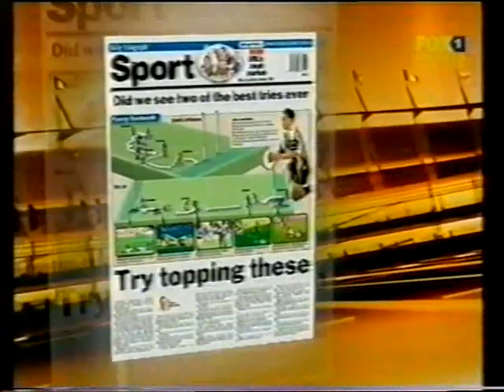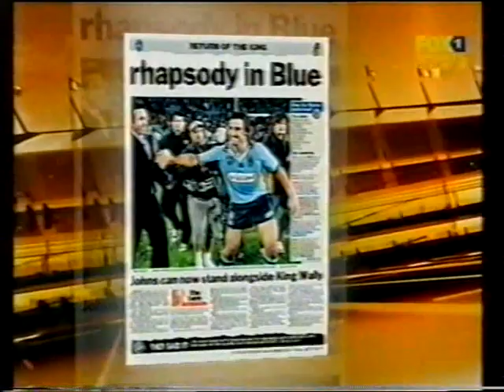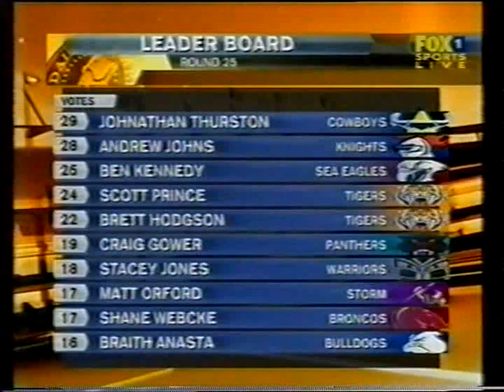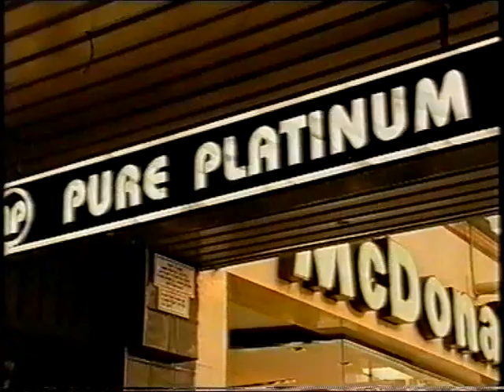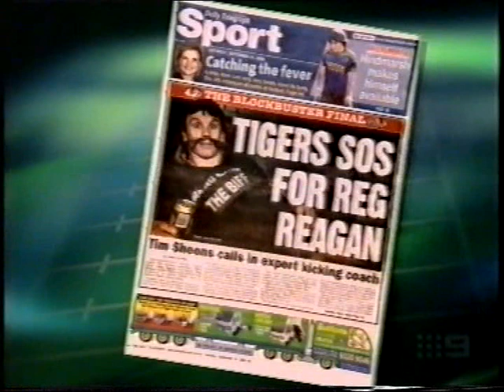RL/122-The Newcastle Knights News Highlights & Interviews Pt6 2006'..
Highlights Pt6:
0:00 Ch9 Thursday Night Footy Show "Reg Reagan" Back To The 70's Sharks Training Interviews
4:38 FS NRL Scoreboard RD25 Warriors Vs. Knights Preview/"Michael Hagan" & "Andrew Johns" Interview
8:13 Ch9 Thursday Night Footy Show RD24 Warriors Vs. Knights Recap
9:55 Ch10 Sports Tonight RD24 Warriors Vs. Knights Recap
10:17 Ch9 Thursday Night Footy Show "Matthew Johns" Wooden Spoon Street Talk Redfern
13:03 Ch9 Thursday Night Footy Show "Stuart Raper"/"Reg Reagan" & "Jason Ryles" Interview
15:04 Ch9 Thursday Night Footy Show "Reg Reagan" Retirement Message For "Robbie Kearns"
15:58 Ch10 Sports Tonight RD25 Knights Vs. Sharks Preview/"Danny Buderus" Interview
17:20 Ch9 The Sunday Footy Show RD25 Knights Vs. Sharks Recap
20:05 Ch9 Boots 'N' All Knights Vs. Eels "Andrew Johns" Try 1997
20:41 Ch10 Sports Tonight, 9 News RD25 Knights Vs. Sharks Recap/"Michael Hagan" Interview
21:39 FS The Main Game True Or False? "Andrew Johns" Will Win The Dally M Medal
22:02 Ch9 Thursday Night Footy Show "Reg Reagan" Welcome's Back Paul "Fatty" Vautin
22:44 Ch9 Thursday Night Footy Show The Top 5 GF Moments No.5 1992 - A Steve Renouf Pearler
24:13 Ch9 Thursday Night Footy Show Strret Talk Wishes For Paul "Fatty" Vautin + "Andrew Johns" Interview/RD26 Dragons Vs. Knights Preview & "Trent Barrett" Interview
35:42 Ch9 Thursday Night Footy Show "Reg Reagan" Revenge On "Mark O'Meley" + Jim Beam Footy Trivia & "Mark Hughes" Retirement
38:50 Ch9 The Sunday Roast "Andrew Voss" Wooden Spoon For "Matthew Johns"
39:17 Ch9 The Sunday Footy Show Knights 2005 Recap/Knights Chances In 2006 Interviews
41:25 Ch9 The Sunday Footy Show/Around The Grounds RD26 Dragons Vs. Knights Preview + "Michael Ennis"/"Danny Buderus" & "Milton Thaiday" Interview
45:05 Ch9 The Sunday Footy Show RD26 Dragons Vs. Knights Preview
47:06 Ch9 Boots 'N' All Sea Eagles Vs. Knights "Marc Glanville/"Craig Field" Tackle 1997
47:45 Ch9 News RD26 Dragons Vs. Knights Recap
49:12 Ch9 News "Andrew Johns" Interview/Leaves For England
49:30 FS The Back Page Who Will Win The Dally M Medal Debate
51:13 FS NRL Scoreboard RD26 Dragons Vs. Knights Recap/The Dally M Awards & RD27 Warrington Vs. Leeds Preview
54:06 Ch10 Sports Tonight "Andrew Johns" Interview/Leaves For England
54:28 33:37 FS The Dally M Awards 2005 "Michael Hagan" & "Danny Buderus" Interview
54:53 FS The Dally M Awards The "Peter Frilingos Memorial Award Winner "Andrew Johns"
59:32 FS The Dally M Awards Representative Player Of The Year Winner "Andrew Johns"
1:02:08 FS The Dally M Awards Hooker Of The Year Winner "Danny Buderus"
1:03:24 FS The Dally M Awards The Countdown Begins
1:06:34  FS The Dally M Awards Dally M Medal Winner "Johnathan Thurston"
 1:07:23 FS The Main Game "Mike Colman" Weekly Whinge/"Andrew Johns"
1:08:22 Ch9 Thursday Night Footy Show RD26 Dragons Vs. Knights "Milton Thaiday" & "Steve Southern" Tackles Recap
1:09:09 Ch9 Thursday Night Footy Show "Reg Reagan" Farewells "Andrew Johns" Airport
1:11:56 Ch9 Thursday Night Footy Show The Top 5 GF Moments No.4 1999 That Penalty Try
1:13:54 Ch9 Thursday Night Footy Show "Danny Weidler" "Andrew Johns" Interview
1:14:26 Ch9 The Sunday Footy Show RD27 Warrington Vs. Leeds Recap
1:16:03 Ch10 Sports Tonight, 9 News RD27 Warrington Vs. Leeds Recap/"Andrew Johns" Interview
1:17:30 FS The Back Page The Dally M Awards/RD27 Warrington Vs. Leeds Recap
1:19:55 FS NRL Scoreboard RD27 Warrington Vs. Leeds Recap
1:21:18 FS RD28 Hull Vs Warrington Ad'
1:21:47 FS NRL Scoreboard "Shaun McRae" Interview/RD27 Warrington Vs. Leeds Recap/RD28 Hull Vs.Warrington Preview
1:23:44 FS The Main Game Hull Vs. Warrington What Happend Next?
1:25:23 Ch9 Thursday Night Footy Show RD27 Warrington Vs. Leeds Recap/"Reg Reagan"
1:26:45 Ch9 Thursday Night Footy Show The Top 5 GF Moments No.3 2003 - That Tackle
1:28:53 Ch9 Thursday Night Footy Show "Reg Regan" Street Talk Hyde Park & "Sam Newman" Street Talk St. Kilda
1:32:54 Ch9 Thursday Night Footy Show "Reg Reagan" Meets "Johnny Knoxville" In The General Lee
1:37:10 FS "Andrew Johns" Tribute/Warrington Team Dinner + "Andrew Johns" & "Nathan Wood" Interview
1:40:38 Ch9 Thursday Night Footy Show The Top 5 GF Moments No.2 1991 - Rolls Royce
Ch9 Thursday Night Footy Show "Rob Schneider Interview/Deuce Bigalow: European Gigolo Preview + "Reg Reagan" Male Gigolo & Brainstrain "Rob" Vs. "Punter" Vs. "Matty"
1:56:37 Ch10 Sports Tonight, 9 News 'Joey Bounced' Elimi Playoff Warrington Vs. Hull Recap
1:57:54 Ch9 Thursday Night Footy Show GF Edition "Todd Payten" Interview/"Reg Reagan" Tigers Training Interviews
2:03:03 Ch9 Thursday Night Footy Show GF Edition The Top 5 GF Moments No.1 1997ARL Grand Final Newcastle Vs. Manly + "Phil Gould" Recap
2:06:15 Thursday Night Footy Show GF Edition "Reg Reagan" Performs Kenny Rogers/Coward Of The County & Weather Report
2:09:32 Ch10, 9 News Tri Nations Tour Over? "Andrew Johns" Interview
2:12:39 Ch10 News "Michael Hagan" Coaching Future + "Clint Newton"/"Luke Davico" & "Michael Hagan" Interview